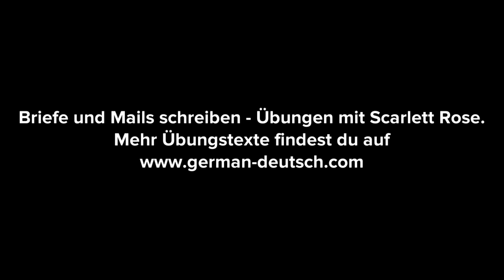Deutsch ✉ Brief & Mail schreiben für Deutsch-Prüfung (A 2, B 1 & B 2) 4k. Kleinanzeige Wohnungssuche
Deutsch: ✉ Brief & eMail schreiben für die Deutsch-Prüfung (A 2, B 1 & B 2) in 4k. Kleinanzeige Wohnungsinserat.